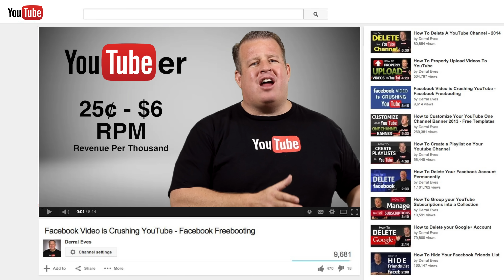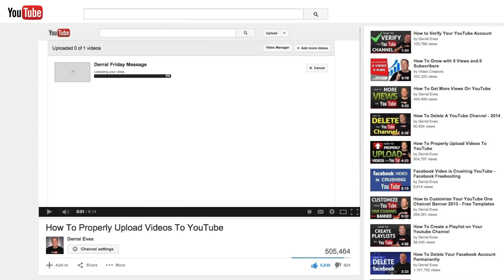Who is Derral Eves?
Derral Eves is a YouTube and Video marketing consultant with a large amount of his background in social media, mobile, and video marketing. He has worked with some of the biggest YouTube channels, brands and businesses in the world.

He started this channel to share his passion and knowledge about YouTube with the world.  Derral Eves is also one of a few people that is Certified by YouTube for Audience Growth.

Special Thanks
My Wife Carolyn and My 5 Kids

Raymond & Jill Eves

Sgt. Danny Kroft & Washington County Sheriffs Office
(Don't YouTube and Drive... It's Against the Law!)

Laurel & Doug Wilson

Videography: Tel Stewart
Editing:  Tel Stewart & Derral Eves

2.  Must be uploading good quality content frequently to your YouTube Channel and really trying hard to make it

SCHEDULE